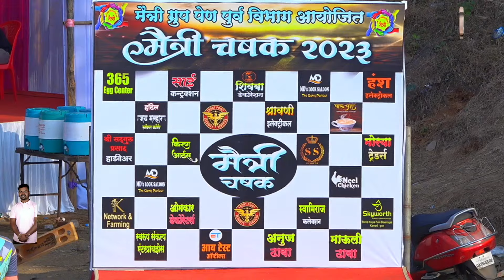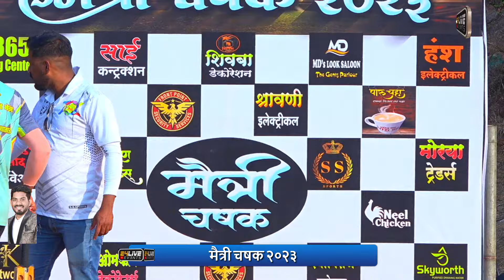MAU XI EKVEERA THAL vs RAYBADEVI RAVE || MAITRI CHASKAK 2023